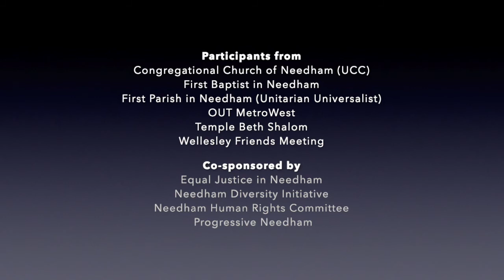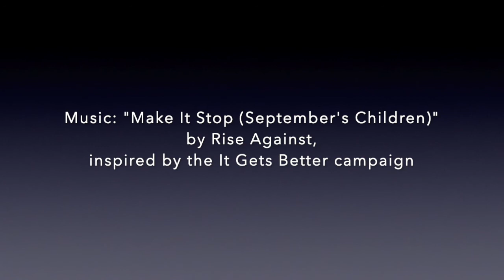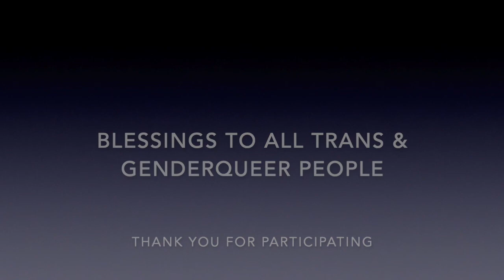Needham Interfaith Trans Day of Remembrance Virtual Vigil 2020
Participating members and congregations of the Needham Interfaith Clergy Association — with OUT MetroWest and co-sponsors Equal Justice in Needham, Needham Diversity Initiative, Needham Human Rights Committee, and Progressive Needham — created this virtual service for our fourth annual Needham Interfaith Trans Day of Remembrance vigil. We solemnly remember trans and gender non-conforming people who were killed in hate crimes in the past year.

On November 28, 1998, Rita Hester, a black transgender woman, was brutally murdered in Alston, Massachusetts. In the days and weeks that followed, she was continually misgendered by the press, the wider gay community, even her family. The crime remains unsolved. 22 years later, we are still memorializing Rita and all too many other transgender and genderqueer persons, especially Black women, who are killed or driven to suicide simply because of who they are. 2020 is the deadliest year yet for trans Americans.

On Transgender Day of Remembrance, November 20, we confess as people of faith we have been too often silent, or worse. We rise now in solidarity with the transgender community to celebrate these lives, mourn their tragic loss, and advocate for greater dignity and full protection under the law.

Visit us at uuneedham.org, or on social media (Facebook, Instagram, and Twitter) @uuneedham. Support our ministries by donating online at our website, uuneedham.org. CCS WORSHIPcast Streaming License for church internet song performances